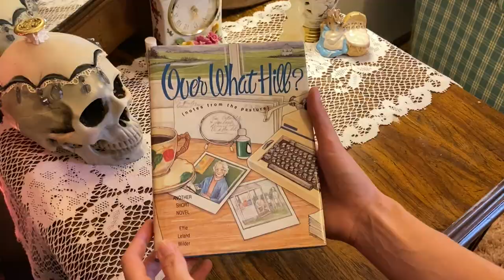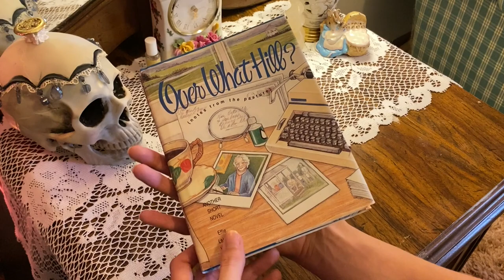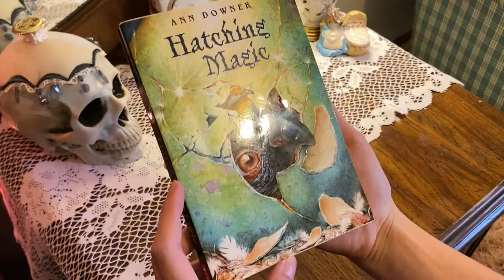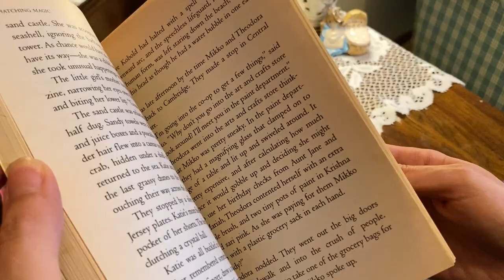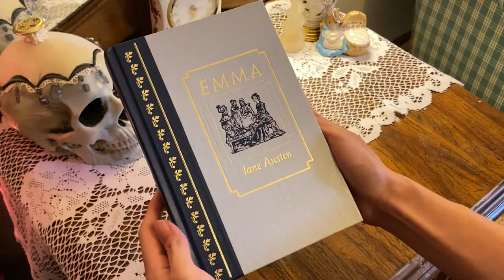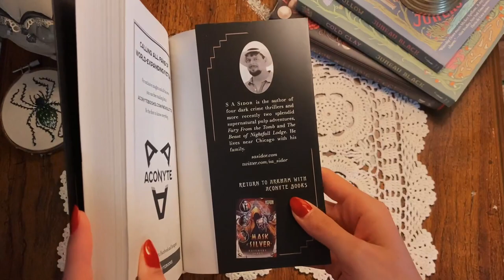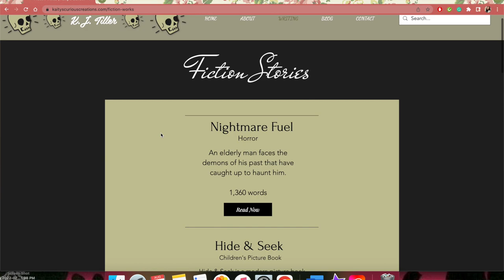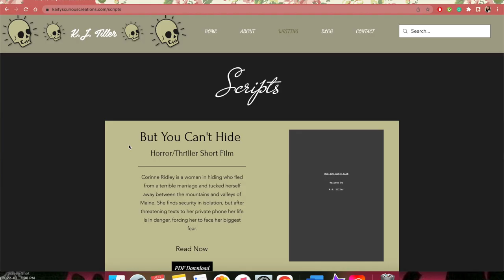10 Summertime Books & Favorites This Year (so far) 🍃🌤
If you'd like to read some of my stories and scripts you can find them on my website and Smashwords for free, just follow the link(s) below 🥰

Chapters:
00:00 Intro
00:41 Summery Books
06:18 Favorites
08:32 My Stories
09:21 Outro